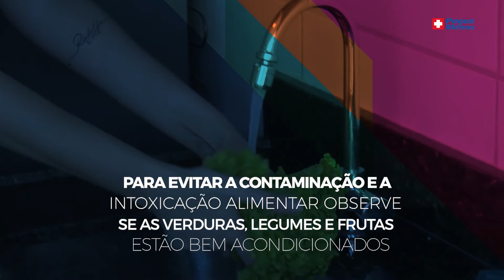FicaADica - Cuidados com as comidas na rua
Você sabe a importância de cuidar da sua higiene pessoal e se alimentar bem neste verão? Veja no vídeo todas as dicas para ter mais segurança ao comer fora de casa. Compartilhe!